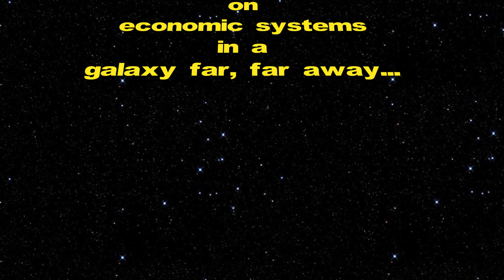The Economics of Star Wars: How the Empire collapses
Using economic modeling and systems risk analysis, engineering professor, Zachary Feinstein predicts financial ruin for the Star Wars Galaxy after the Battle of Endor.